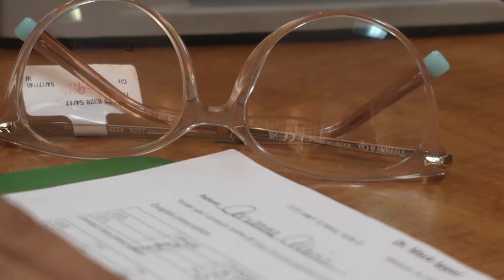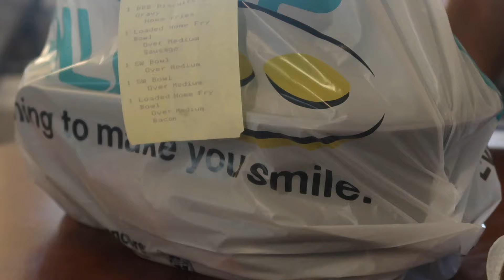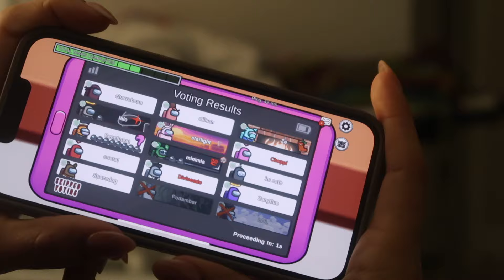✨chill beginning of spring break vlog✨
These are the first two days of spring break